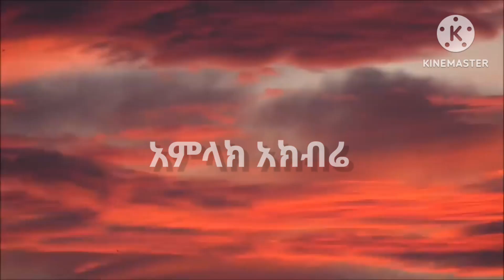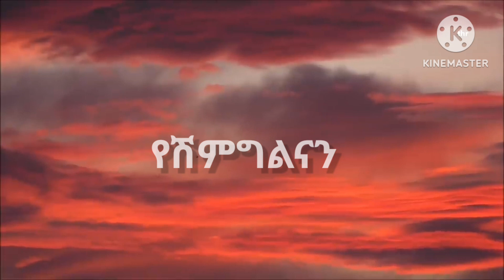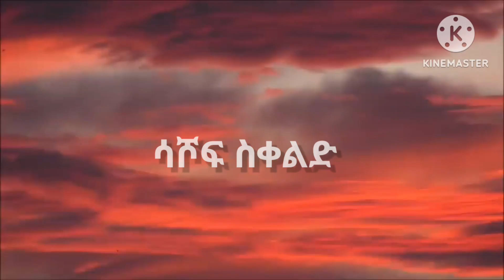Endale weldegiorgis"ምህረትህ ይግነንልኝ"